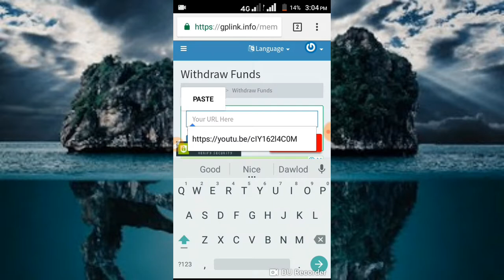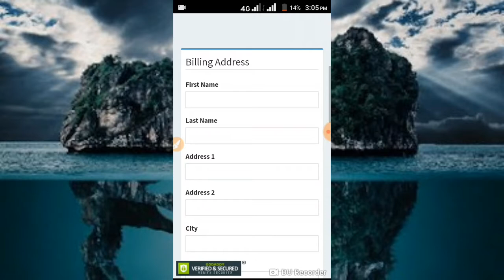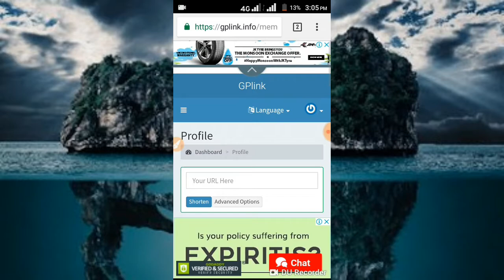Pr day $ 5 doler arnig video dhekho